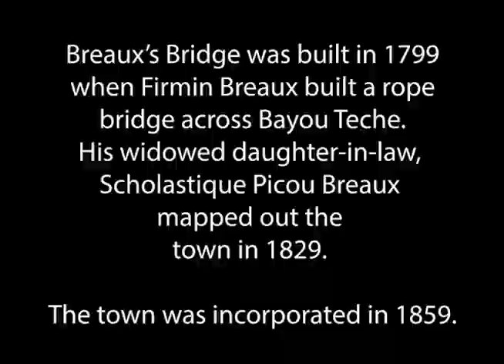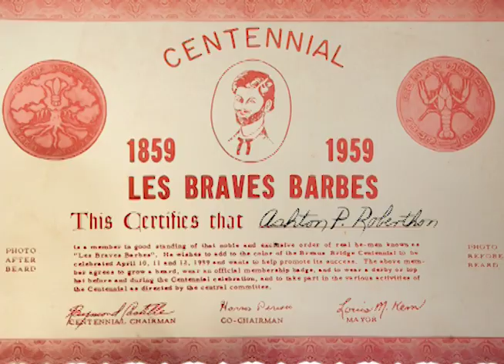How did Breaux Bridge become the Crawfish Capital of the World?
How did Breaux Bridge become the Crawfish Capital of the World? The short answer is found in this video. The longer answer is found in "Louisiana Crawfish: A Succulent History of the Cajun Crustacean" by Sam Irwin.